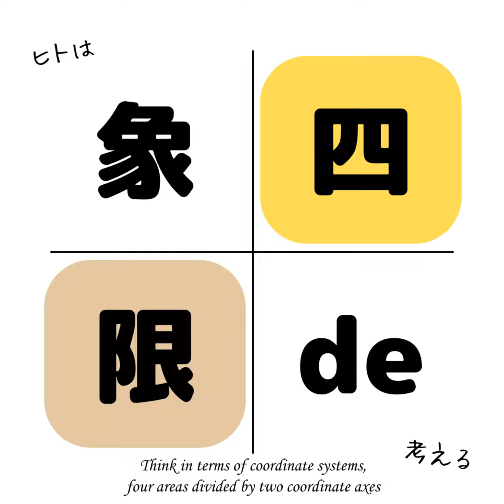音声配信を4象限で考える《OnDemand/ミニマム編集の4象限》②｜四象限de V06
【Voice: Paywalled, Transcript: Fee】有料エピソードの音声は試し聴き（無料プレビュー）ができます。LISTENで購入すると文字起こしの閲覧とコメントができます。

「音声配信を4象限で考える」シリーズでは、オンデマンド・ミニマム編集の領域を4つの象限に分解し、配信者とリスナーの関係だけでなく、配信者同士の関係も考慮しています。また、縦軸の水平性と垂直性についても検討しています。さらに、具体的な形は示さずに、メンバー型の関係についても触れ、未来を展望しています。現在、音声配信の4つの象限について検討しています。今後、水平性と垂直性を持ったプレイリストが作成されるでしょう。さらに、ミニコミ誌や小さなミニコミ誌が登場し、水平性を持つ番組も増えていくでしょう。（AI summary）

目次

V05からの続きになります。

四象限de V05｜音声配信を4象限で考える《OnDemand/ミニマム編集の4象限》①

① 音声配信の４象限（ミニマム編集とマキシマム編集／ライブとオンデマンド）

「ヒトは4象限で考える」シリーズの第1弾では、音声配信を4つの象限に分けることが紹介されています。このシリーズでは、ライブとオンデマンド、ミニマム編集とマキシマム編集という軸で音声配信が分類され、その中でもミニマム編集オンデマンド領域が新たな可能性を秘めていることが示されています。

《OnDemand/ミニマム編集の4象限》
《OnDemand/ミニマム編集の4象限》　©︎2024 TAKAHASHI HAJIME

《OnDemand/ミニマム編集の4象限》の現在 ②垂直性と水平性　©︎2024 TAKAHASHI HAJIME《OnDemand/ミニマム編集の4象限》の未来 ②垂直性と水平性　©︎2024 TAKAHASHI HAJIME

このエピソードを購入するとコメント欄でこのエピソードに関するプレミアムディスカッションに参加することができます。